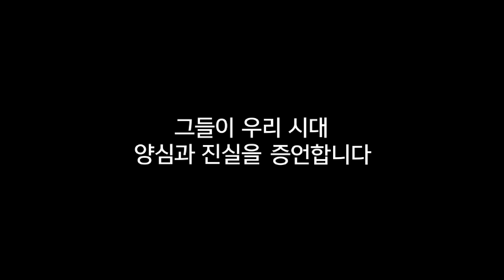뉴스타파 - 목격자들 예고(2015.4.1)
뉴스타파가 봄 개편의 일환으로 2015년 4월 4일 토요일, 국내 유일의 시민액세스 채널인 시민방송 RTV를 통해 시사다큐 '목격자들'을 방송합니다.

'목격자들'은 우리 사회의 보이지 않는 곳을 들여다보고 들리지 않는 소리까지 귀를 기울여, 사건의 이면까지 꿰뚫어 보는 깊이 있는 다큐멘터리를 지향합니다. '목격자들' 제작에는 독립PD와 독립다큐감독 10여 명이 참여합니다.